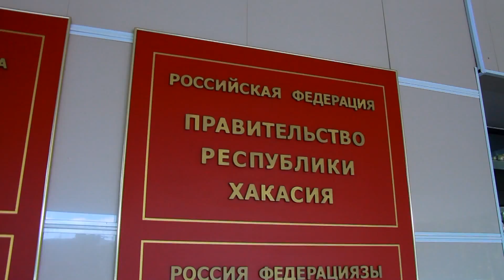Журналистов Хакасии снова не пускают на совещания Правительства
Новое Цифровое Телевидение специально для Союза Журналистов России публикует факт, когда журналистов Хакасии не пускают на открытое совещание Правительства Хакасии. На входе двое охранников, на столе список, в списке только те СМИ к которым лояльно относится Управление по информационной политике Хакасии. Напомним это уже не первый случай, когда журналистов Хакасии намеренно лишают аккредитации и не пускают на различного рода совещания, где обсуждается важная информация - о которой должны знать жители республики Хакасия.